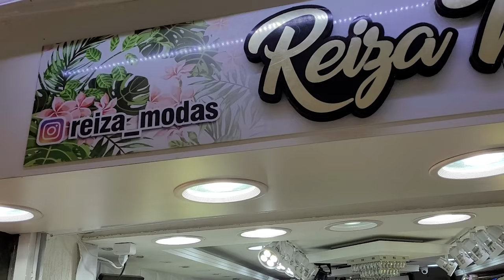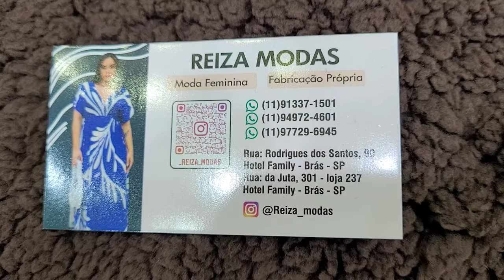⭐Vestidos Lindos Braratos no Atacado Brás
Rua Rodrigues dos Santos, 92 Loja 237 - Shopping Family - Brás - SP
Envia Ônibus/Correios a partir de 15 peças
segunda à sexta a partir das 4h
sábados a partir das 6h